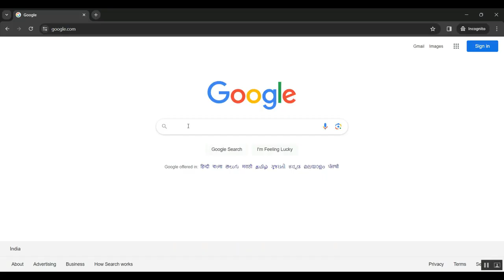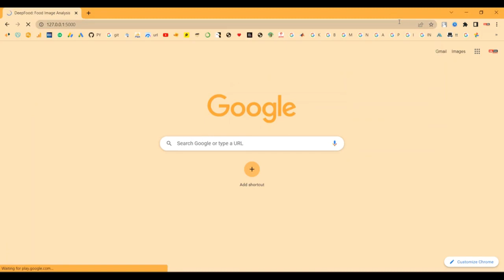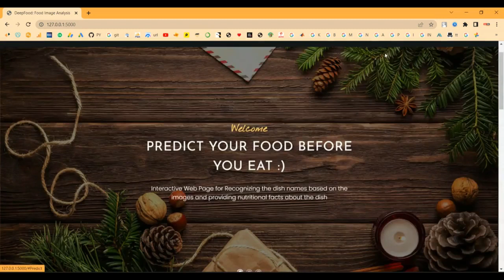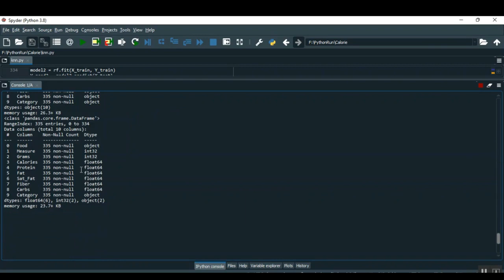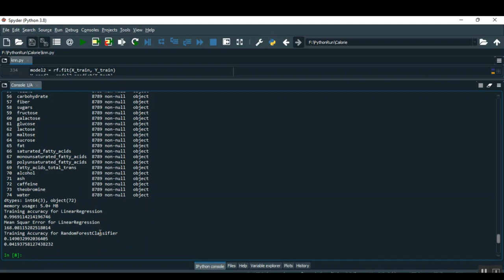Measuring and Localizing Individual Bites Using a Sensor Augmented Plate During Unrestricted Eating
IEEE PROJECTS 2024 TITLE LIST

* Complete Source Code
* Complete Documentation
* Complete Presentation Slides
* Flow Diagram
* Database File or Dataset
* Screenshots
* Execution Procedure
* Video Tutorials
* Supporting Softwares

Support Specialization
* 24/7 Support
* Ticketing System
* Voice Conference
* Video On Demand
* Remote Connectivity
* Document Customization